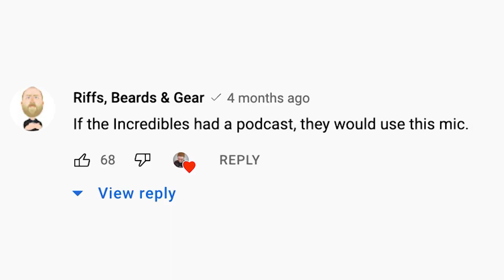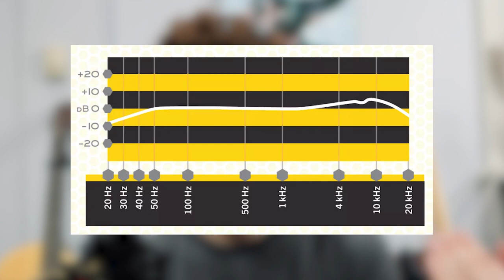Neat King Bee II - A Budget Friendly Monster!! (Microphone Review)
Today we check out a mic many have been asking for! The Neat King Bee II! This thing is massive, and brings up an interesting topic about the value of microphone design and aesthetics, is a microphone just a tool? Or is it more than that? Not to mention, for under $200, this thing may just be the best option out there for voiceover! Let me know what you guys thing of the review in the comments :)

Oh and even though this isn't a full on comparison vid, I through in some tests against the NT1!

Neat Kind Bee II

In case you want to know what gear I use all the time 👇🏻

Favorite Microphones:

Electro Voice RE20 CLASSIC
Lewitt 440 Pure
Austrian Audio OC818

My Audio Interface:

Scarlett 18i20 2nd Gen

My Monitors:

KRK Rokit 5a

My Headphones -

Audio Technica M30x
Status Audio CB-1s
Hifiman Sundara

My Guitar Amps -

Fender Deluxe Reverb Tonemaster (Blonde)
Boss Katana MKII-50
Fender Bassman

My Synths and Controllers:

Launchpad Pro Mk. 3
Arturia MicroBrute
Korg MS 20 Mini
Arturia Microfreak
Arturia Drumbrute Impact

Software and DAWs

Avid Pro Tools